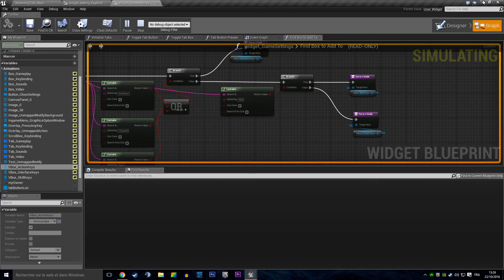Quickstop - Keybindings WIP#8